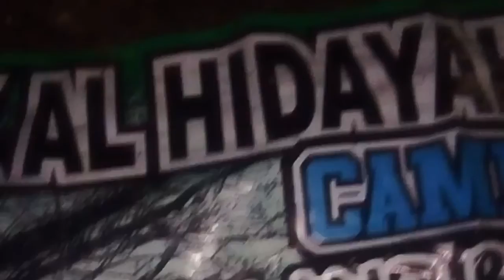OSIS SMK AL-HIDAYAH BEDALI NGANCAR KEDIRI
Kegiatan camp OSIS SMK AL-HIDAYAH angkatan kedua